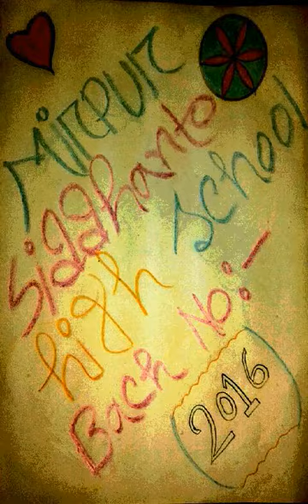Mirpur siddhanto high school. Bach No (2016)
The prove of our friendship. We will never forget anyone. We will be friends forever. .